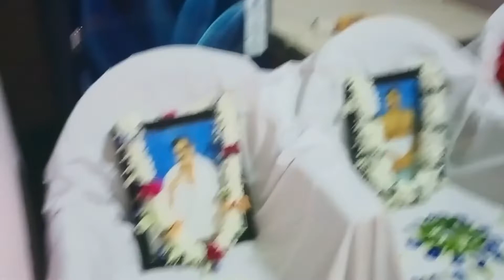Aaj mere bade papa ke ghar mein puja 🙏 || Jay guru anukul Thakur puja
hlw friends kaise ho ap sab i hope aplog akdam mast honge or ap log humse khush raho yehi dua karenge dosto jaise ki ap sabhi ko pata hai ke me youtube me naya hoon or yeh mera family vlog hai agar apko pasand aaya mera video toh please like share and subscribe my channel guys

  ( dosto support me please love you all ❤️🥰 )